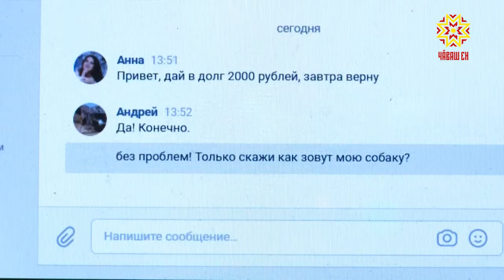Ултавçăсен серепине лекмелле мар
Республикăри йĕркене пăсассипе тимлекен комиссин черетлĕ ларăвĕ иртрĕ. Видеоçыхăну мелĕпе унта Чăваш Енри районсен администрацийĕсен пуçлăхĕсем те хутшăнчĕç. Канашлура ултавçăсен серепине лекесрен асăрхаттарассипе массăллă информаци хатĕрĕсем мĕнле ĕçленине тишкерчĕç.